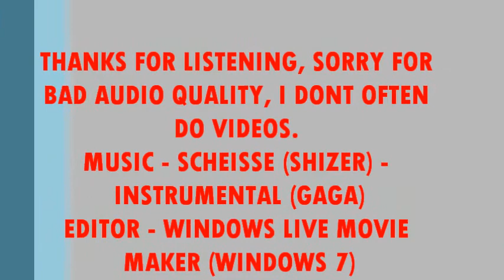Lady Gaga Weight Gain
all this BS about gaga being "fat" has annoyed me, watch this ti see me rant about it.